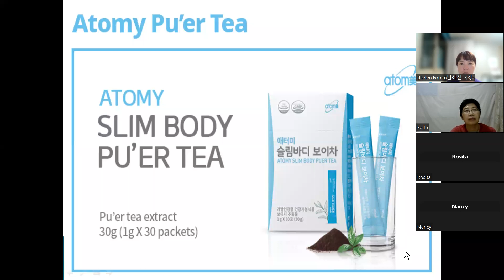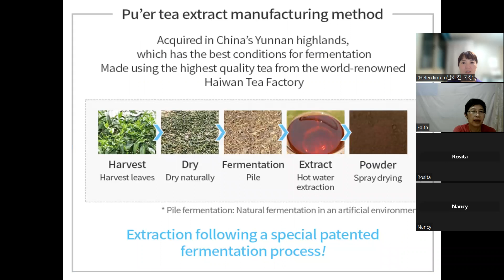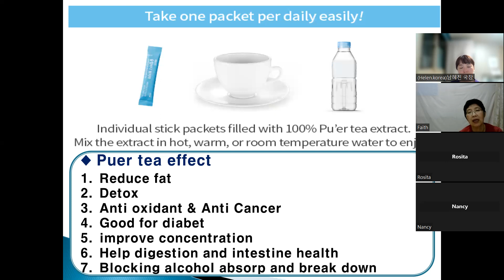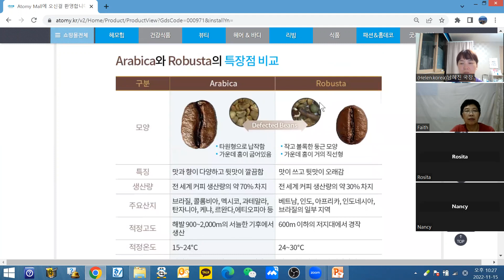15th Nov. malaysia products meeting(puer tea, coffee)